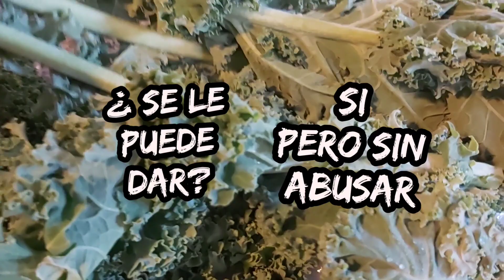Puede darle KALE a mi tortuga BABY de tierra, Mediterránea, Rusas, etc